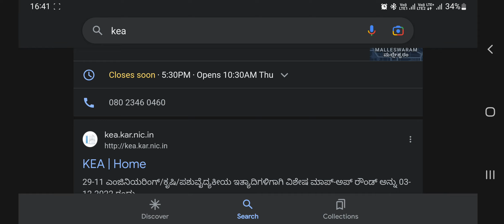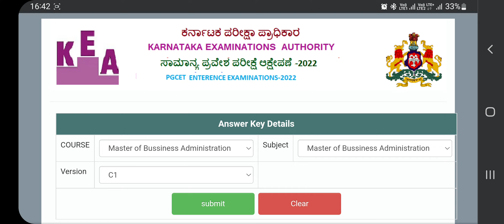key answers yet to update